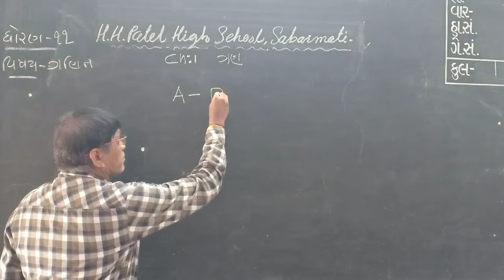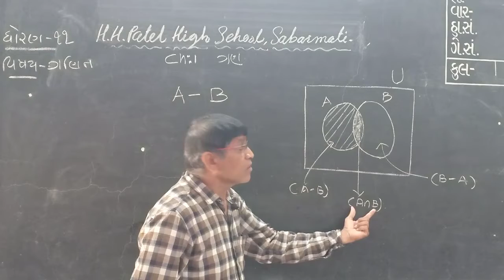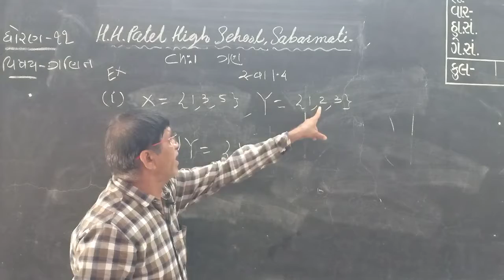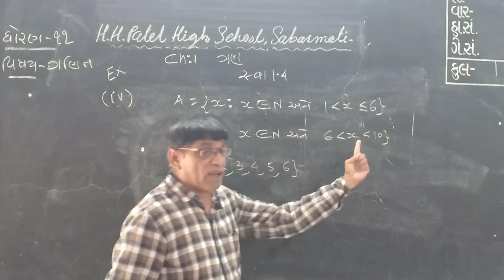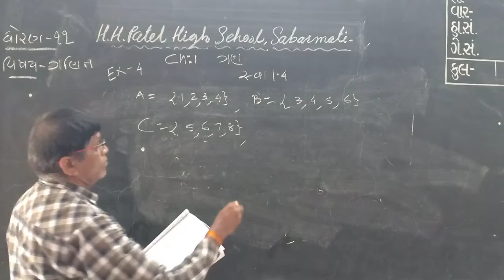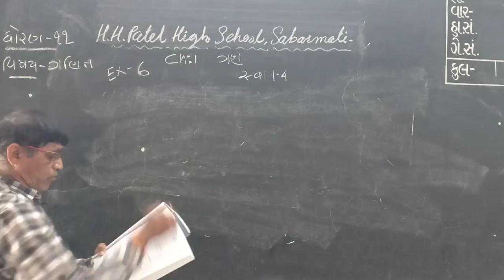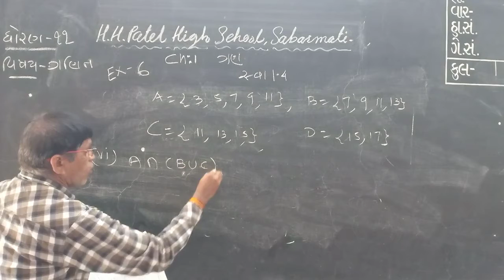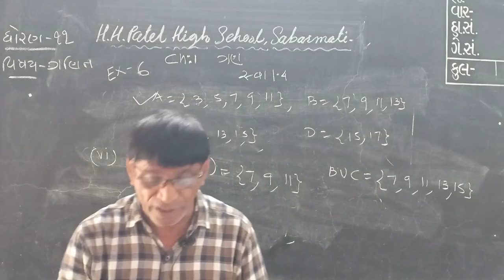std 11 maths ch ep 7